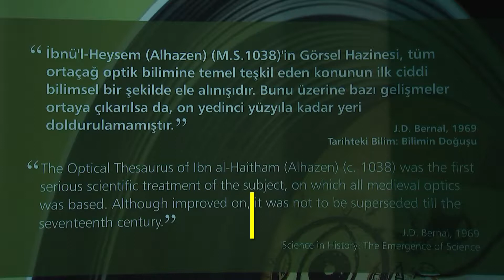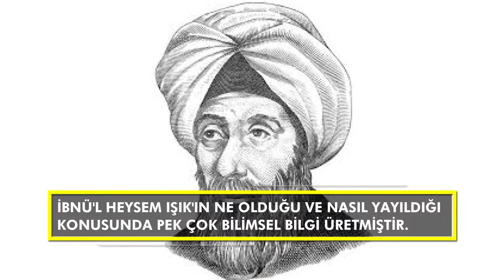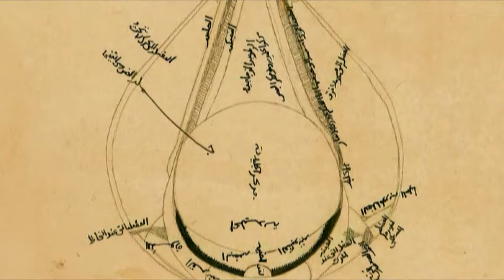BİLİM BAKALIM BÖLÜM 17